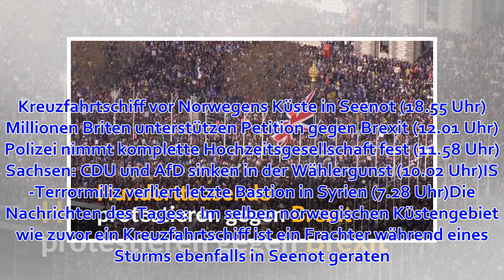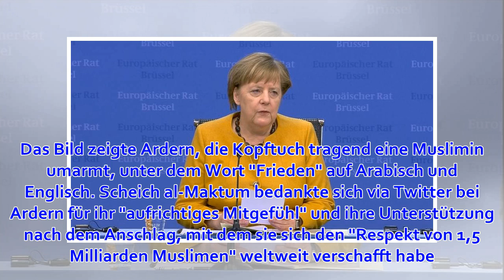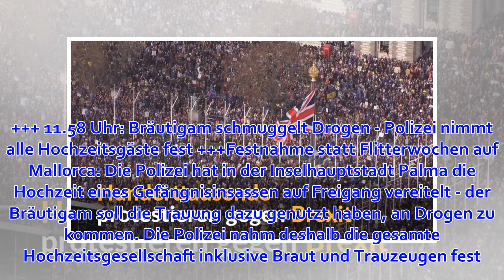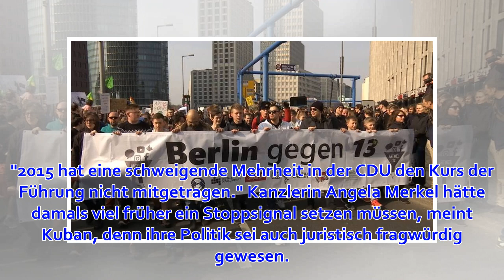Kreuzfahrtschiff vor Norwegen in Seenot - dramatische Evakuierung läuft seit Stunden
Die wichtigsten Meldungen im Kurz-Überblick. Kreuzfahrtschiff vor Norwegens Küste in Seenot (18.55 Uhr)Millionen Briten unterstützen Petition gegen Br...